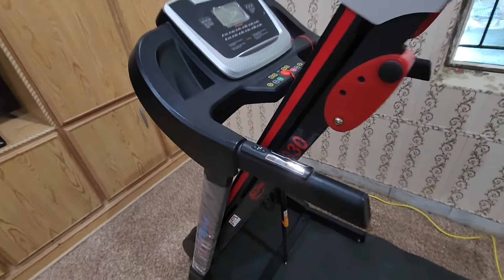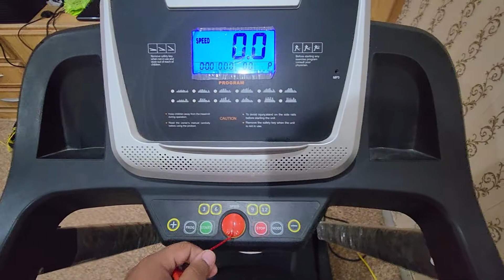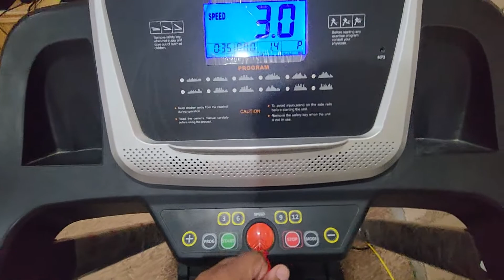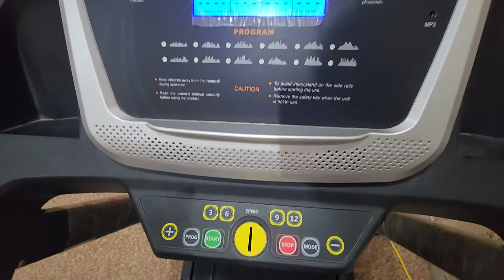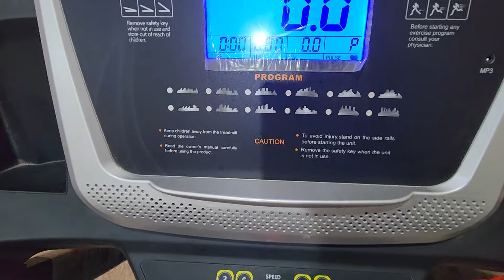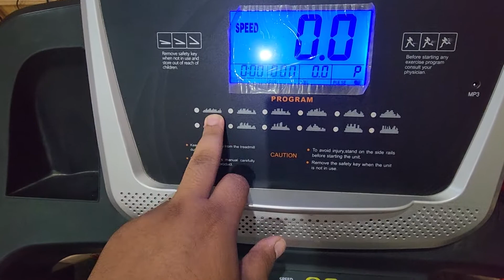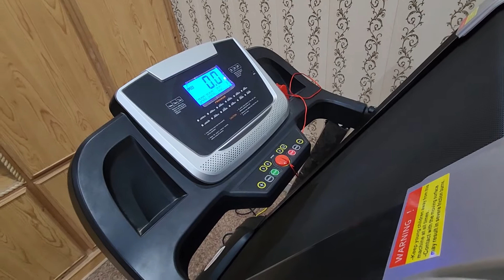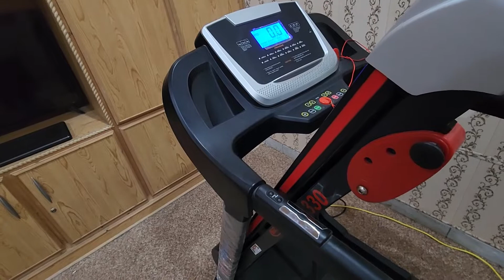MIHA TAIWAN MT-330 TREADMILL REVIEW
Miha taiwan mt-330 treadmill is the best treadmill for home usage with 3.0 hp dc motor with low noise